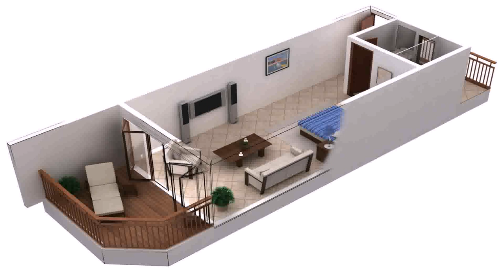House Designs Floor Plans Games - Gif Maker DaddyGif.com (see description)